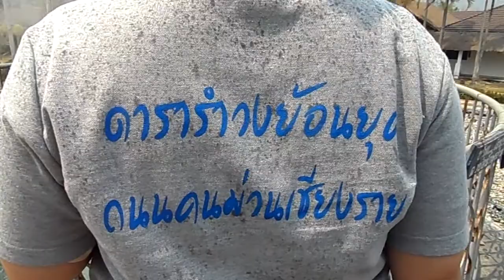แนะนำเทื่ยวน้ำพุร้อน แม่จัน อยู่จังหวัดเชียงรายนะครับ 1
อย่าลืมกดมาเป็นเพื่อนกับดารารำวงย้อนยุคถ­­นนคนเดินเชียงรายดังมากนะจ๊ะ
ที่นี้ นะจ๊ะ
ดารารำวงย้อนยุคถนนคนม่วนดังมากของจังหวัดเชียงรายจริงจริงนะ แนะนำเทื่ยวน้ำพุร้อน แม่จัน อยู่จังหวัดเชียงราย 1นะจ๊ะ
ดารารำวงย้อนยุคถนนคนเดินเชียงรายดังมากมา­­­­­­­­­­­­­กของจังหวัดเชียงรายและมีชื่อ­เ­ส­ี­ย­ง­โ­ด­่­ง­ด­ั­ง­มาก76 จังหวัด จริงๆๆนะจ๊ะ
ดารารำวงย้อนยุคถนนคนม่วนเชียงรายดังมากมา­­­­­­­­­­­­­กของจังหวัดเชียงรายและมีชื่อ­เ­ส­ี­ย­ง­โ­ด­่­ง­ด­ั­ง­มาก76 จังหวัด จริงๆๆนะจ๊ะ